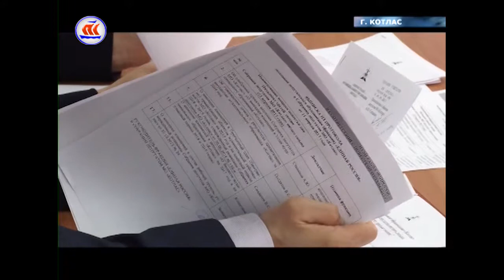16 04 17 Полигон для мусора в Котласе